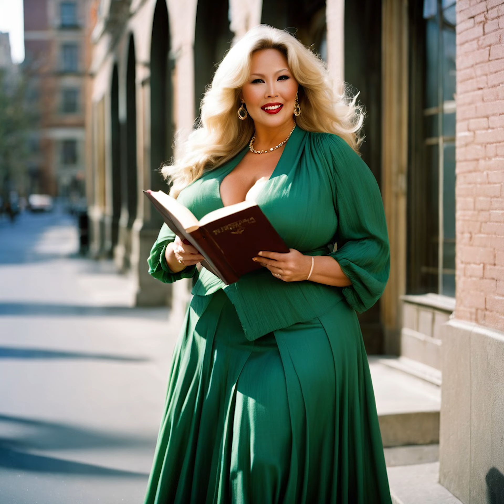Natural Older Women Over 50 ❣️ Beautiful Curvy Models Plus Size🌹 AI Mature Beauty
Experience the timeless beauty and grace of natural older women over 50 in this captivating video. Celebrate their elegance, confidence, and inner radiance as they redefine beauty at every age. Join us in admiring the allure and sophistication of these amazing women, proving that age is just a number when it comes to radiating charm and grace.